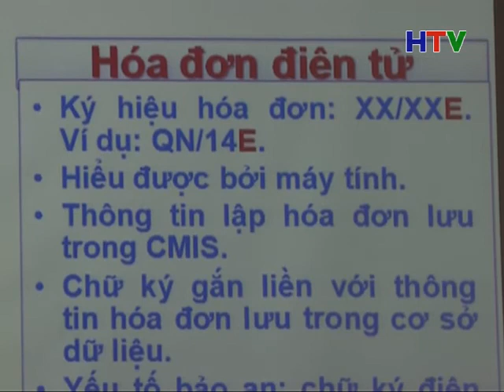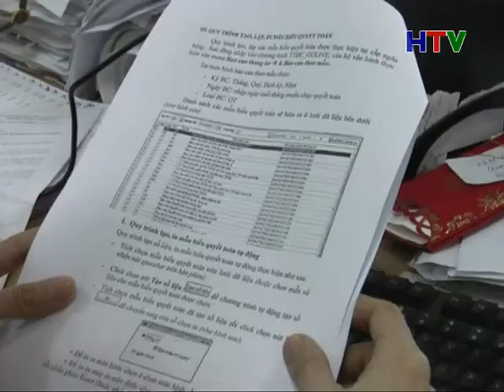TS Trua 30 12 web